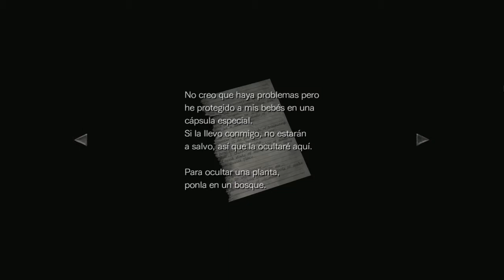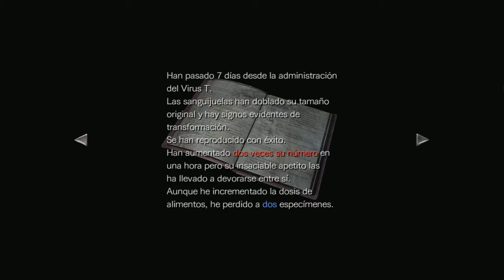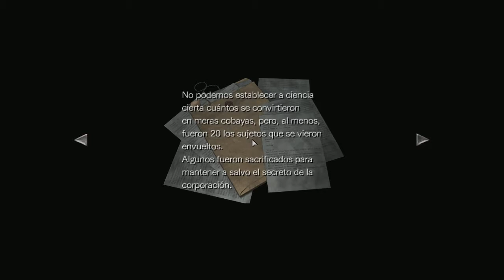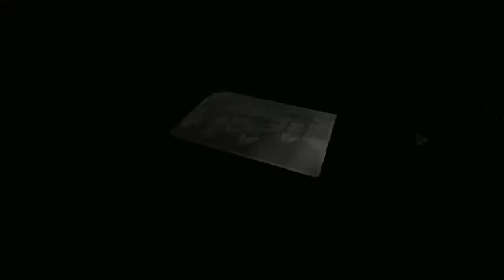Resident Evil 0 - cap.6 - Poco espacio, mucho puzle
Claustrofobia.

→ ¡Únete!

→ ¡Síguenos!

→ ¡Contacta!